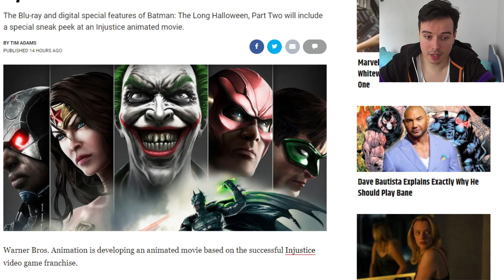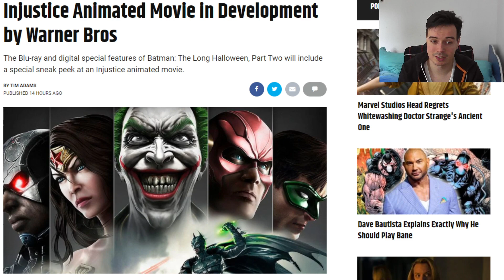Injustice Animated Movie Confirmed! New Character Coming To Injustice 2 Mobile?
✅ Shout-out to all my members: Pratik Deo ,thewierdguy, Gabriel Popescu,vBlackWolf,Robert Gabriel Chiriac
,Gab X